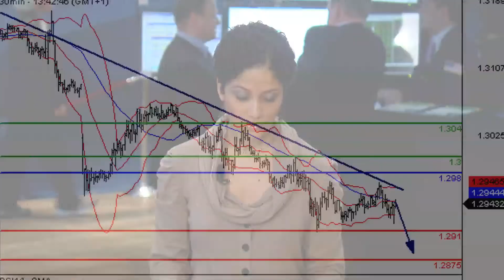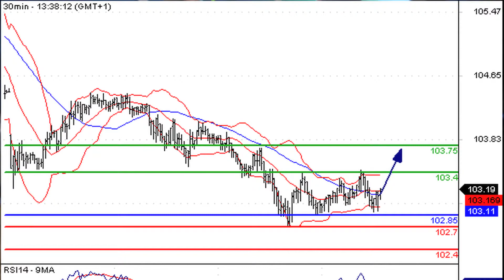Les cambistes semblent retrouver le goût du risque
10/05/12 Des signes encourageants en provenance d'Espagne et de Grèce permettent aux cambistes de revenir timidement vers l'euro.